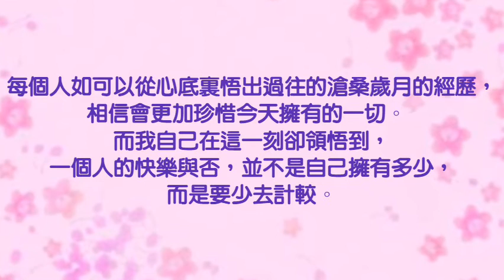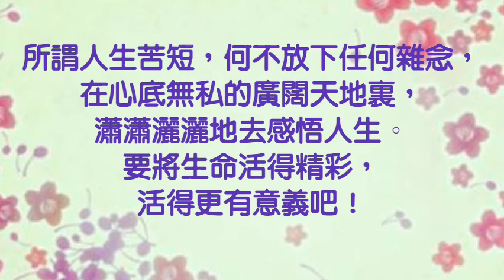|2020| 小芝芝看天下 心靈文章二 領悟.....人生？